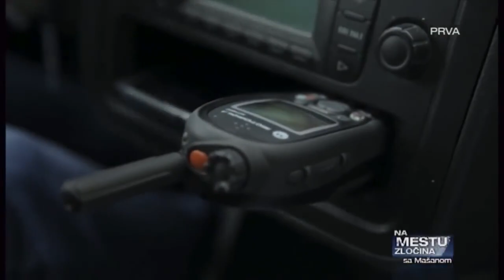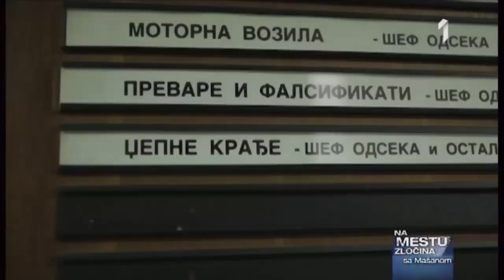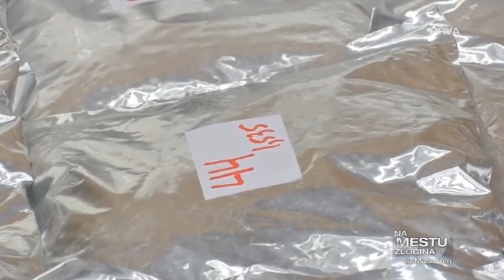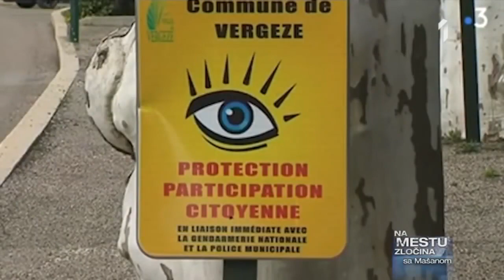Na mestu zločina sa Mašanom 22.03.2018. Cela Emisija